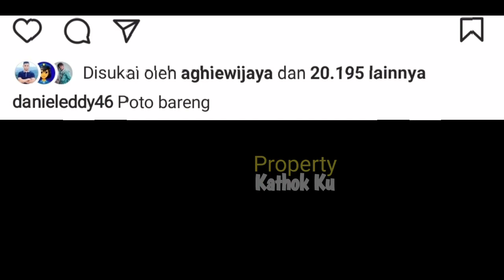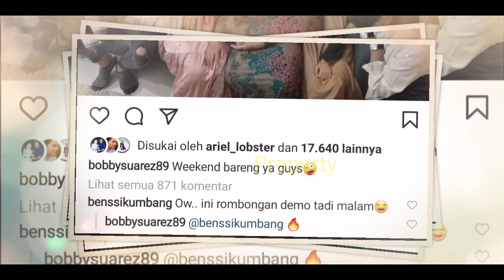Tak HANYA Lesti Billar yang Makin ROMANTIS ⁉️ Keluarga LESLAR Gak Mau KALAH❓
Tak HANYA Lesti Billar yang MESRA⁉️ Keluarga LESLAR Gak Mau KALAH❓

Jangan Lupa: _
Thankz!!..